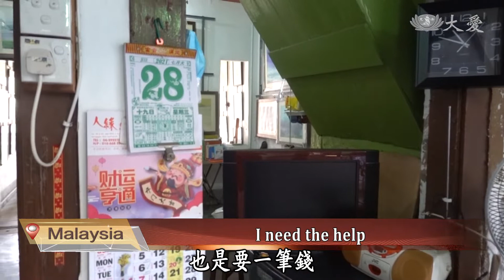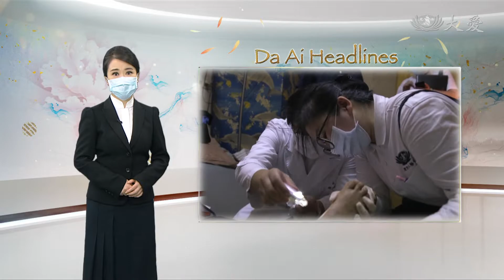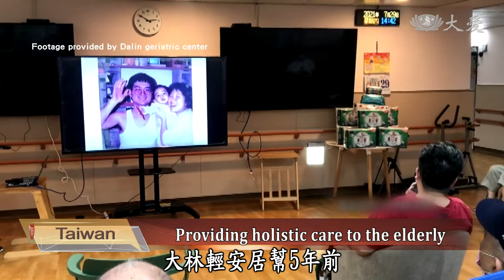【DaAi Headlines】20210812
●Tzu Chi volunteers bring food and other supplies to support the Armed Forces helping out in disaster area.
●Tzu Chi’s footprints of love has reached Uganda, the 11th country that Tzu Chi helps in Africa.

1.六龜災軍挺入
In Kaohsiung, Liugui District, landslides have caused severe damage to communities. The ROC Armed Forces marched into the disaster area, cleaning silt while clearing out the roads. Tzu Chi volunteers went with food and supplies to care for the soldiers working there.

2.桃源空遞慈援
Roads in Kaohsiung’s mountainous areas were cut off, and Tzu Chi sprung into action to give aid to the trapped Taoyuan District. Kaohsiung Mayor Chen Chimai took a helicopter with 600 kilograms of supplies in person to the disaster area to care for the residents.

3.生活箱用心
Hsinchu Tzu Chi volunteers and Hengshan Junior High School cooperated to distribute boxes of fruits and vegetables and other supplies to disadvantaged students. The Hengshan Township Farmers’ Association also helped with the contents of the fruit and vegetable boxes. Some parents reciprocated by donating bamboo coin banks which they had been saving for a year.

4.橫山安心箱
The principal of Hengshan Junior High School and Tzu Chi volunteers arrived at the home of the Yu family with the food and living boxes. The family has 3 children initially, though the eldest son has passed away recently due to a cardiopulmonary arrest. Besides bringing supplies to the family, volunteers also brought care to the siblings.

《靜思語》有心要付出，就有無限的能力。
A willing and giving heart has unlimited potential.

5.烏干達關懷
Tzu Chi Foundation’s footprints of love in Africa has reached Uganda, which is 11th African country with Tzu Chi’s help. The first seed there is a Malaysian entrepreneur Seow Cheng Seong, who followed his elder brother to work in Africa. Two years ago, he joined his elder brother to help impoverished families in Zambia. Later, he did the same in Uganda, hosting the first distribution to help nearly 100 local families.

6.馬捐醫材併
The COVID outbreak in Malaysia continues to grow with more than 20,000 confirmed cases in a single day last Friday. With the increase in hospitalized patients, there has been a shortage of medical resources. Tzu Chi volunteers continued to provide medical equipment and support to medical staff, standing with them to fight against the pandemic.

7.馬六甲助畫家
In Malacca, Malaysia, artist Ho Seow Hin, who lives in poverty, is losing vision on his eyes. Upon learning about it, Tzu Chi volunteers immediately arranged for him an examination in the free clinic, calming his heart with firm support.

8.基輔具助孝子
Mrs. Xie, who suffered from diabetes and high blood pressure, was bedridden for a long time due to a stroke. Tzu Chi’s assistive device team has sent her an electric bed and other needed assistive devices. Although recently Mrs. Xie died of a serious illness, her son thanked Tzu Chi for their long term care.

9.大林輕安居慶生
60-year-old Teacher Beibei suffered a stroke 5 years ago. Because of an injury at home, she was admitted to Dalin geriatric center for 9 months. Owing to the pandemic, her family could not went there to celebrate her 60th birthday. Yet, the geriatric center staff arranged a video call with her family, giving her an unforgettable birthday.

10.精舍港區座談
Taichung Tzu Chi volunteers had a warm discussion with Master Cheng Yen at Jing Si Abode recently. They brought hand-made gifts to the Master, including bookmarks and zongzi made of rushes, blessing charms, and a large seed collage of Jing Si Abode. Let’s join them there.

END：桃源孤島互助
In Taoyuan District, Kaohsiung, apart from receiving supplies from the county government and Tzu Chi, residents also rushed to help repair the roads and link water pipes. We will leave you these images.